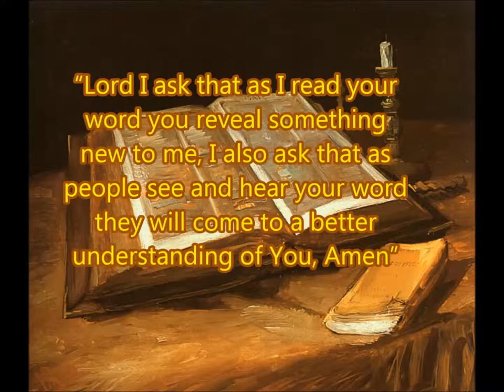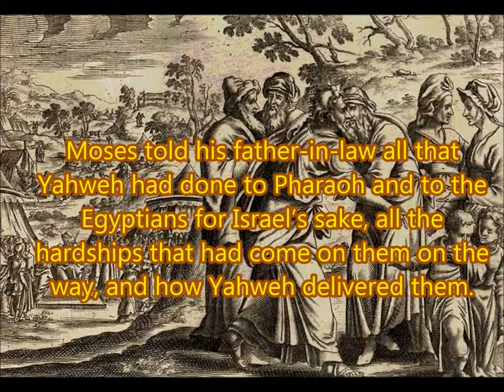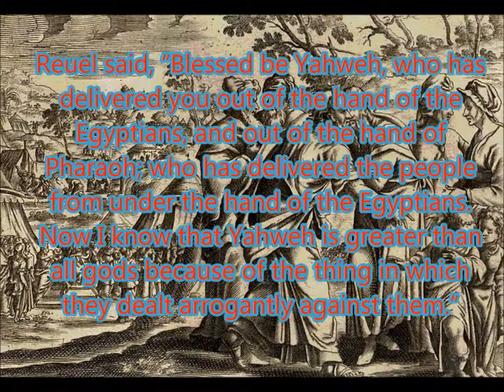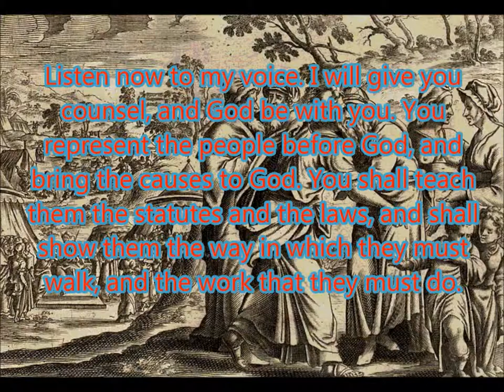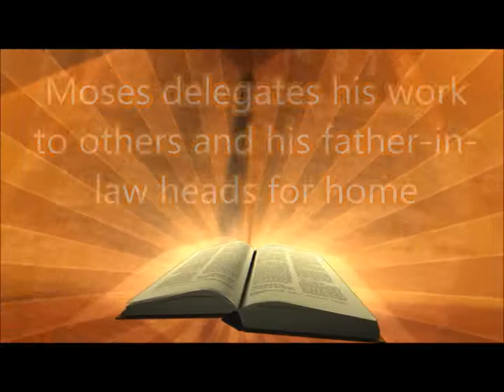Daily Visual Bible: Exodus 18: Hey Dad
Reuel (Jethro in some versions of the bible) comes to visit Moses